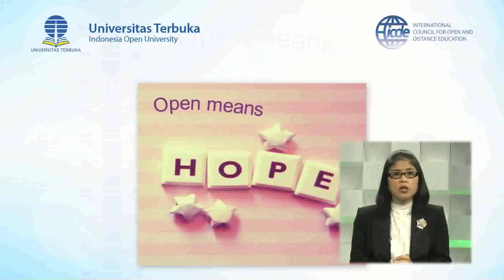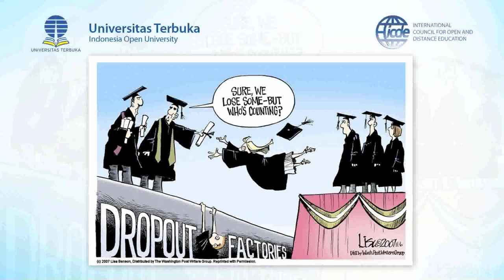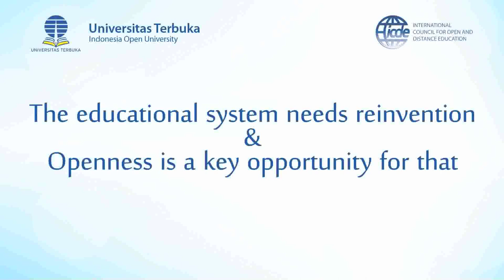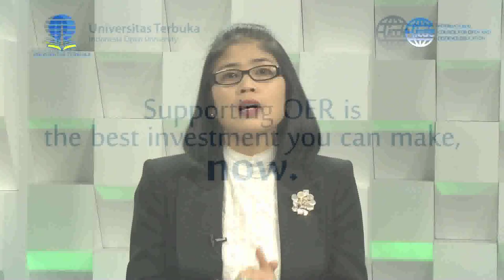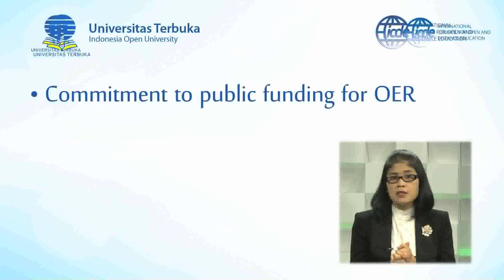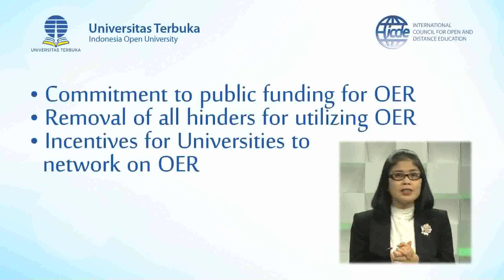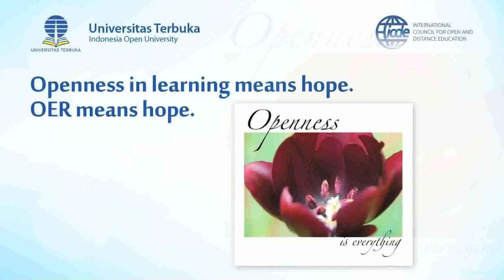Tian Belawati: OER is Hope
Contribution to debate between idealists and realists at UNESCO World OER Congress, Paris, France, 20-22 June 2012